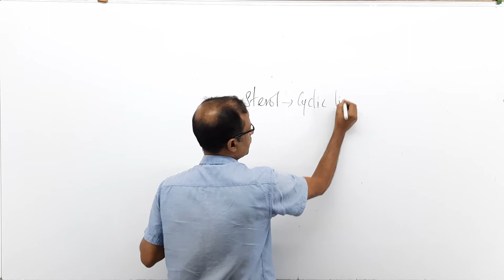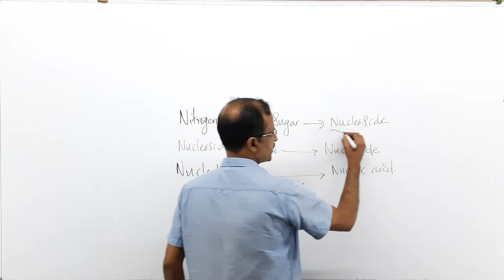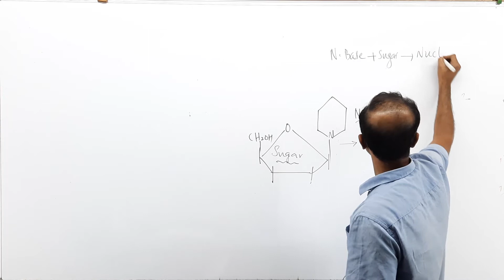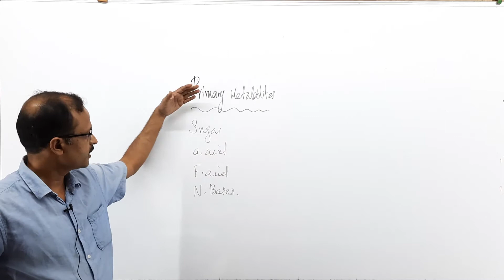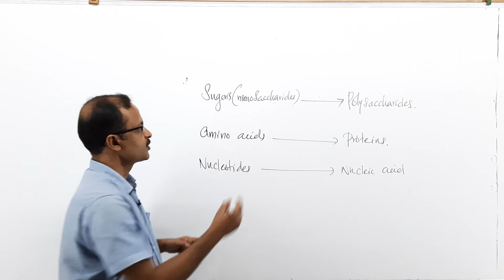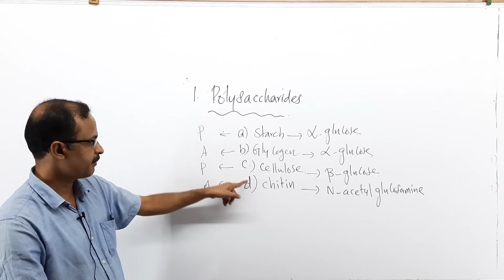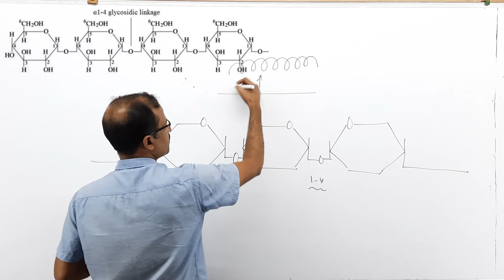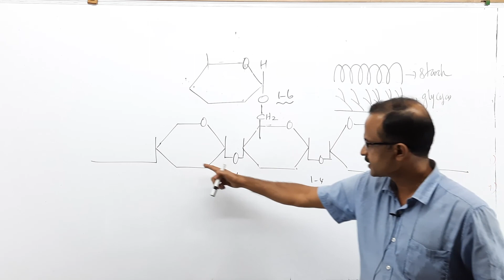BIOMOLECULE PART 3